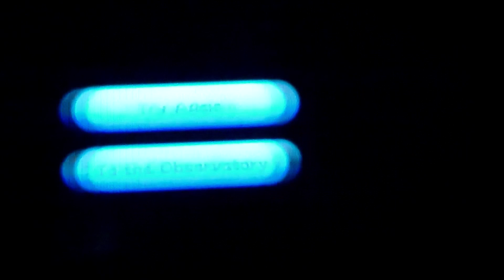Super Mario Galaxy Part 23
In this video, we get the purple coins in the Terrace, Fountain, and the Kitchen.